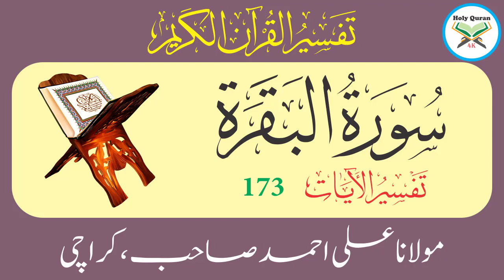Surah Baqarah Verse 173 | Urdu Translation And Tafseer By Maulana Ali Ahmed Karachi | Holy Quran 4K